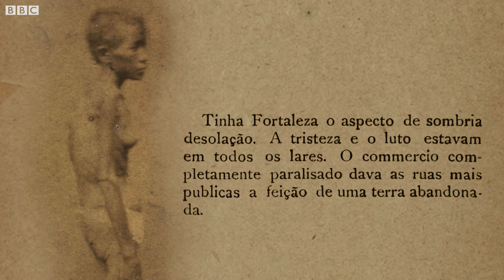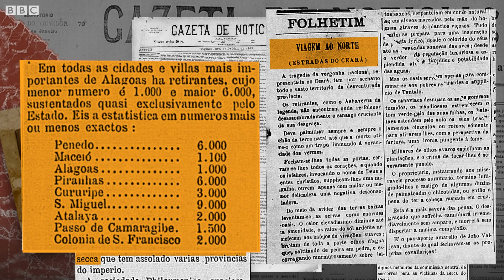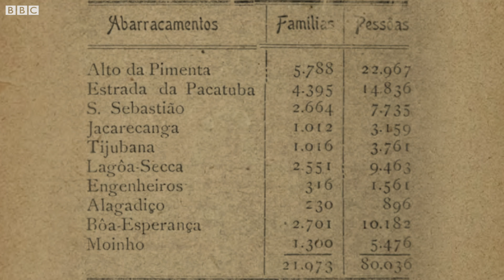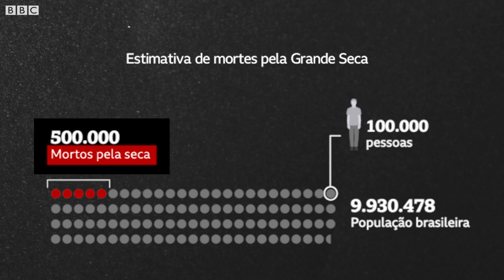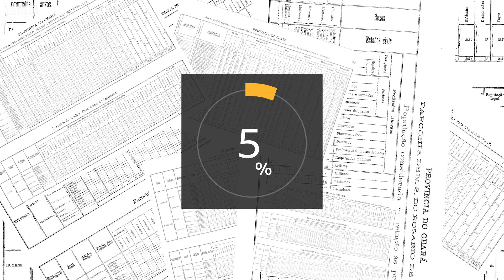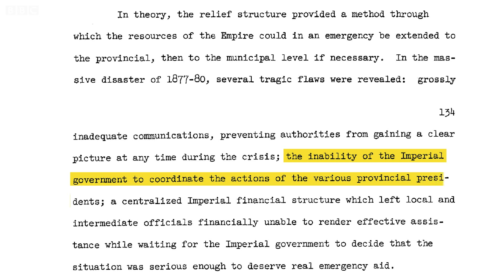A tragédia esquecida que dizimou brasileiros durante 3 anos no século 19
Cerca de 40 anos antes da gripe espanhola, uma catástrofe matou 50 milhões de pessoas no mundo. Desta vez, a principal causa foi a fome.

Uma sucessão de eventos climáticos combinados gerou uma seca sem precedentes em praticamente toda a região equatorial do globo.

No Brasil, a falta de chuvas foi o primeiro capítulo de um flagelo que incluiu uma epidemia de varíola e matou pelo menos 500 mil pessoas entre 1877 e 1879. A então província do Ceará foi de longe a mais afetada.

Neste vídeo, Camilla Costa conta esse trágico capítulo da história do Brasil.